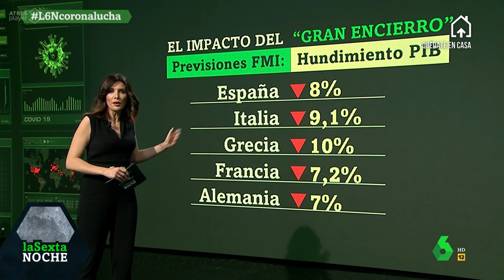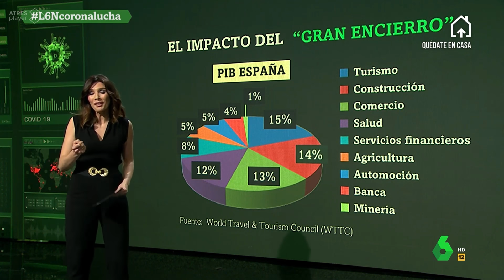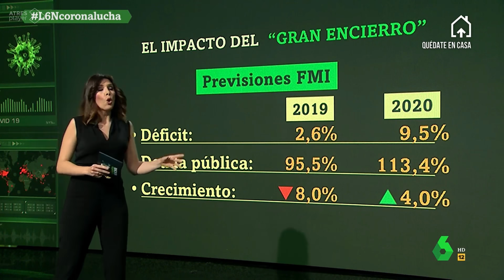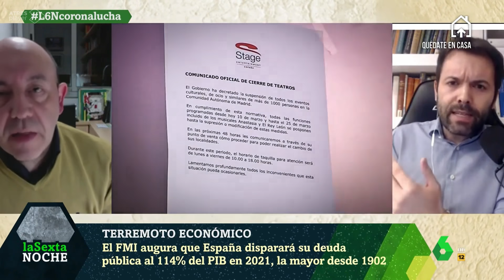Endeudamiento masivo, moneda propia y controles de precios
Debate en La Sexta Noche sobre cuáles deben ser las políticas económicas del Gobierno PSOE-Podemos frente a la crisis en la que estamos. Con Gonzalo Bernardos (18/4/2020).